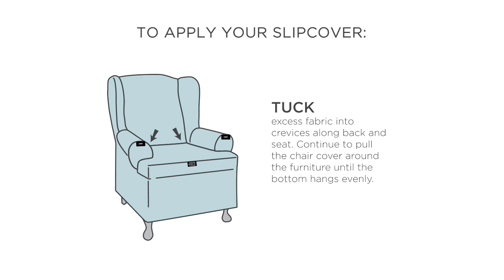Maytex 1 Piece Wing Chair Furniture Cover Slipcover